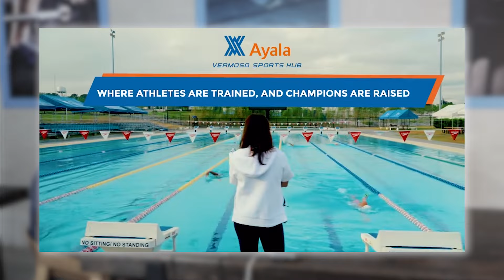Kath Lagunsad I Why she Turned down a Kona slot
2023 Ironman Subic was an unforgettable experience for Kath and many triathletes would say that it was their toughest race.

After a 4th place finish, Kath qualified for the coveted Ironman World Championships, the Big Island, Kona Hawaii, except she did not take it.
Her TikTok uploads and videos are fun to watch and this is a laid back yet deep conversation with the one and only, top AG triathlete/tiktokerist/corporate/ events host - Kath Lagunsad.